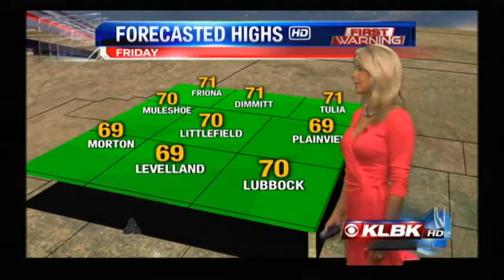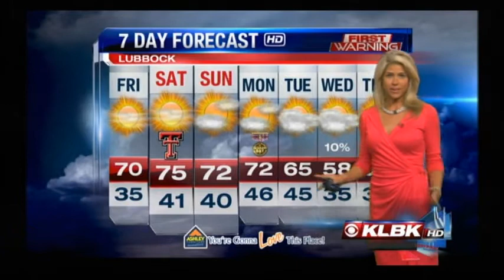November 7, 2013 - First Warning Weather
First Warning Weather (November 7, 2013)
Chief Meteorologist Nikki-Dee Ray